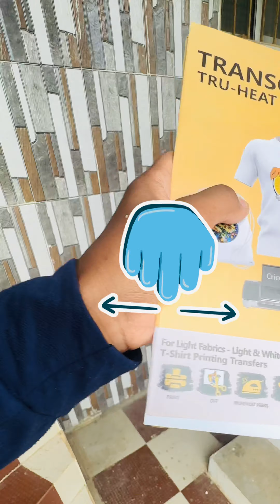Shirt printer experiment 😅